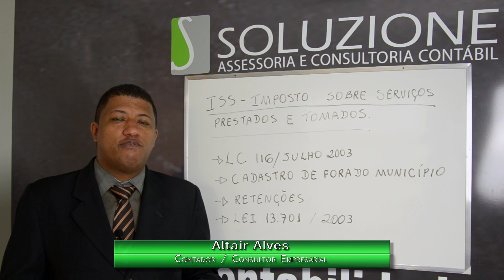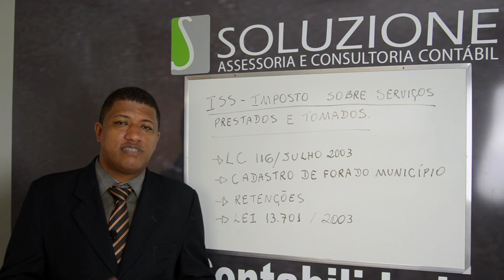ISS - Impostos sobre Serviços Prestados e Serviços Tomados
Para Solicitar ajuda acesse Entenda no vídeo, como deve ser realizada a retenção de impostos de serviços tomados e serviços prestados no Brasil e com alguns detalhes de São Paulo. Quer ser um Empreendedor de Sucesso? Veja as dicas